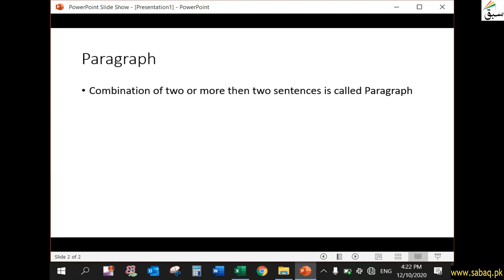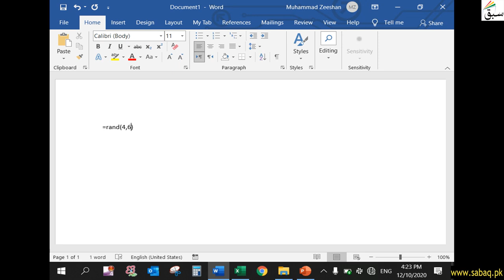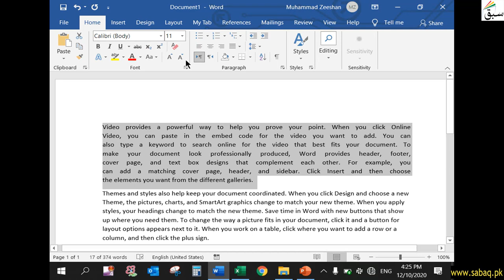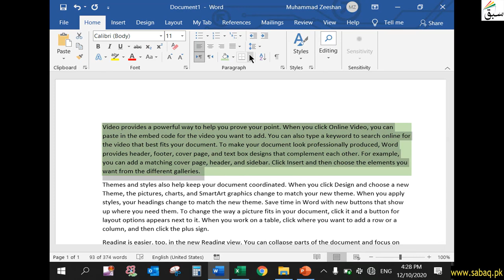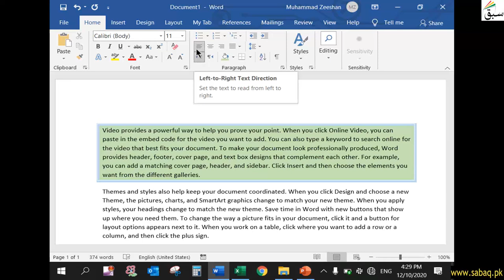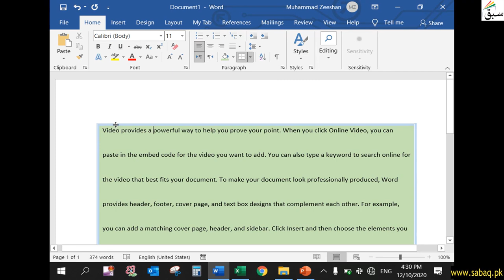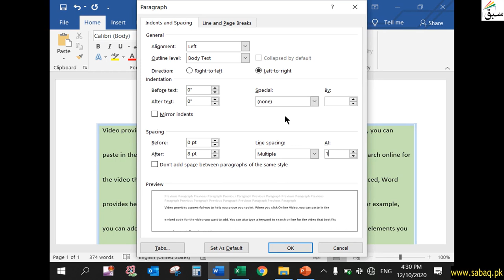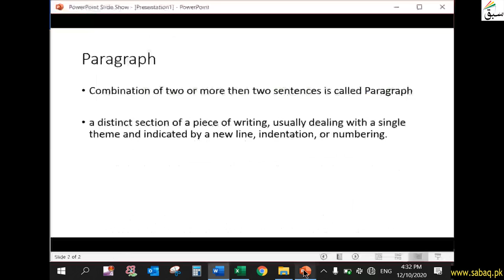Paragraph settings in MS Word, Computer Science Lecture | Sabaq.pk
This video is about: Paragraph settings in MS Word, Word Core Lecture | Sabaq.pk |. Practice tests and free video lectures for Physics, Chemistry, Biology, Math’s, Computer Science, English & more subjects are also available at Sabaq.pk. So, subscribe to Sabaq.pk/Sabaq Foundation now and get high marks in your exams.

CLASSES WE COVER AT SABAQ.PK / SABAQ FOUNDATION:

1. KG
2. Class 1
3. Class 2
4. Class 3
5. Class 4
6. Class 5
7. Class 6
8. Class 7
9. Class 8
10. Class 9
11. Class 10
12. Class 11
13. Class 12
14. Class 13
15. Class 14
16. MCAT
17. ECAT
18. CSS

BOARDS WE COVER AT SABAQ.PK / SABAQ FOUNDATION:

1. FBISE
2. Sindh Board
3. KP Board
4. Balochistan Board
5. Cambridge

STUDY MATERIAL WE OFFER AT SABAQ.PK / SABAQ FOUNDATION:

1. Physics Lectures
2. Chemistry Lectures
3. Mathematics Lectures
4. Biology Lectures
5. English Lectures
6. General Science Lectures
7. Computer Science Lectures
8. General Math Lectures
9. Accounting Lectures
10. Statistics Lectures
11. Advance Accounting Lectures
12. Cost Accounting Lectures
13. Practice Tests
14. Physics Practical
15. Chemistry Practical